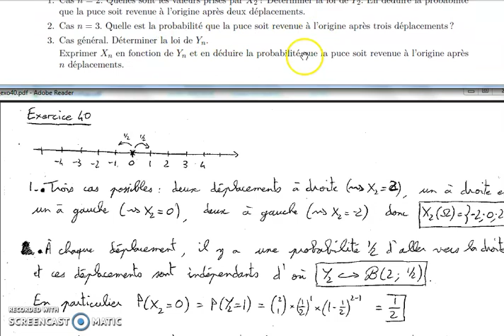Sup - exo40 - Liens entre deux variables aléatoires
Modélisation d'une situation en passant par l'intermédiaire d'une loi binomiale.
Question bonus : calculer l'espérance de X_n et commenter le résultat.

Sommaire :
0:00 Contexte
0:51 Q1 cas n=2
3:25 Q2 cas n=3
4:05 Q3 lien entre X_n et Y_n
5:45 calcul proba
8:15 Vérif avec cas particuliers